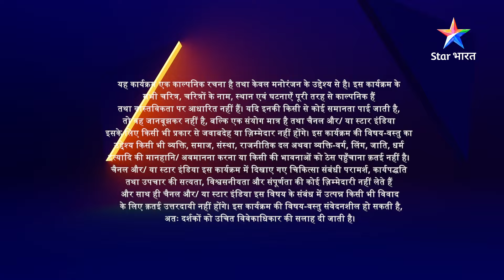EPISODE 48 Part 2 | Ek Nayi Ummeed Roshni | Nirdosh sabit hui Roshni | एक नई उम्मीद रोशनीstarbharat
EPISODE 48 Part 2 | Ek Nayi Ummeed Roshni | Nirdosh sabit hui Roshni | एक नई उम्मीद रोशनीstarbharatserial

►*About*
Roshni - Yeh kahaani hai Dr. Roshni ki, jo ek cardiac surgeon hai aur insaan ki zindagi ko sabse qeemti maanti hai. Wo apne patients ko theek karne ke liye ya unka ilaaj karne ke liye kisi bhi hadd tak jaa sakti hai. Roshni hospital ke rules ya protocols se zyaada logon ki jaan bachaane mein vishwas rakhti hai. Toh Kya Dr. Roshni logon ko de paayegi ek nayi ummeed? Jaanne ke liye dekhiye 'Ek Nayi Ummeed Roshni'.